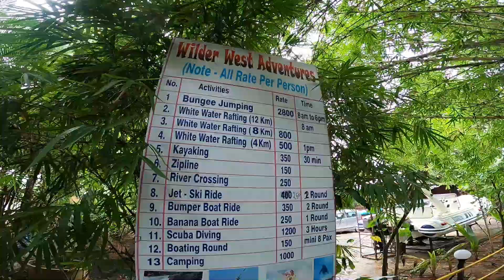BUNGEE JUMP IN KOLAD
Your love and blessing is growing graph of my channel pls support me.
And Hey guys this is Baagi for your Udaan and this  video will sure help you.

Hi friends this is my first road trip with my wife Pooja from Dombivli to Kolad.
This Journey was so much informative and adventurous I loved to share with you all.

Kolad is a small village located on the banks of Kundalika River, and is one of the prime locations to try adventure sports in Maharashtra. The village is conveniently accessible via roads Mumbai and Pune. The jumping platform is mounted on top of a strong steel tower, standing on which provides you with the spectacular views of Kundalika river, dense forests, and the quaint Kolad village.

Experience the ultimate thrill of free falling from the height of 40 meters (130 feet) on this crazy bungee jumping adventure in Kolad, Maharashtra. Climb to the bungee tower and wait for your turn with bated breath.

The best experience at Zostel Kolad, a chill weekend getaway spot near Mumbai on a budget was crazy! This serene property sits right on the banks of the Kundalika river and offers adventure sports like river rafting, bungee jumping, kayaking, etc. A must-visit!